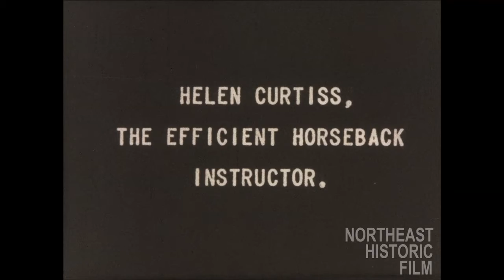Musical Chairs on horseback? Girls at Wohelo do it all! Summer in Maine 1925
(SILENT)  This is an excerpt from the Wohelo-Luther Gulick Camp Collection. Helen Curtiss instructs  young equestrians from all over the world during their time at camp.  Shinaye Eugenia Ozaki‘ from Japan rides. One of the best at camp and happens to be the daughter of Yukio Ozaki, the mayor of Toyko who gave the cherry trees to Washington, D.C.

 Wohelo Camps were founded by Dr. Luther Halsey Gulick and Charlotte Vetter Gulick in 1907, and there has been a tradition of family leadership ever since.  Wohelo is comprised of two girls’ residential camps located on beautiful Sebago Lake on Raymond Neck near South Casco, Maine.  Camp Wohelo sits on a mile of shore front divided into three coves with two beaches and three islands.

The digitization of this clip was funded in part by a grant from the Betterment Fund.  To see more of this film or to learn more about Northeast Historic Film, visit us at oldfilm.org.

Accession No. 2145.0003